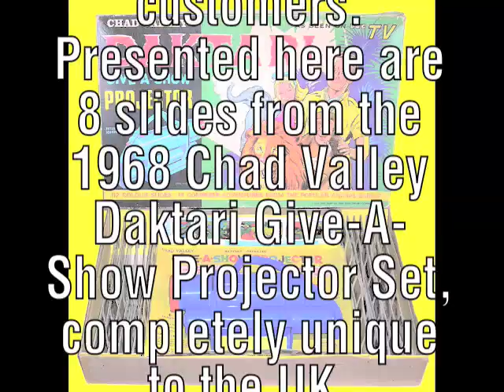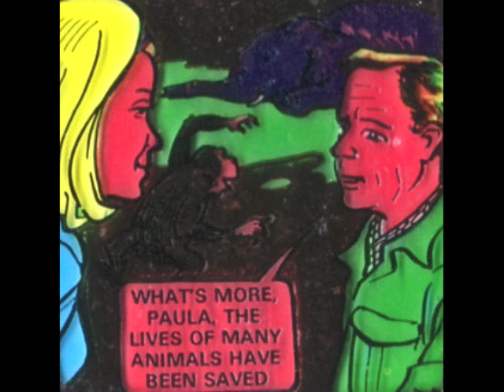1969 Chad Valley Daktari Part 1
-- or for more on Chad Valley's Give-A-Show Projectors, please